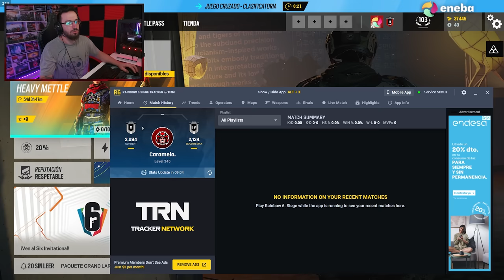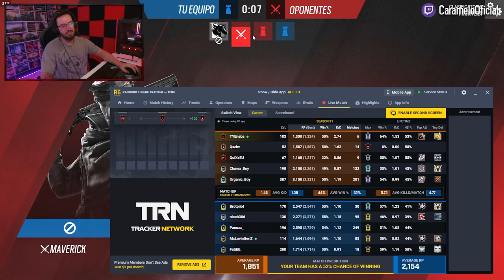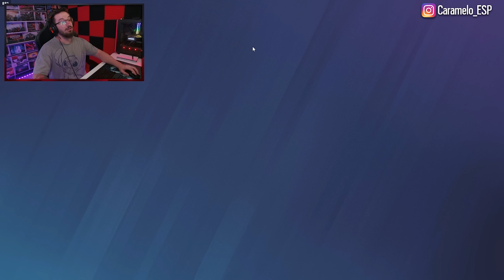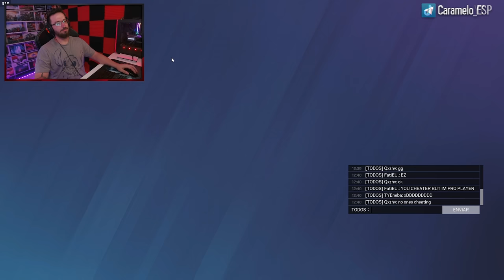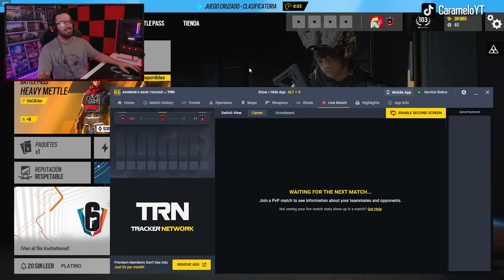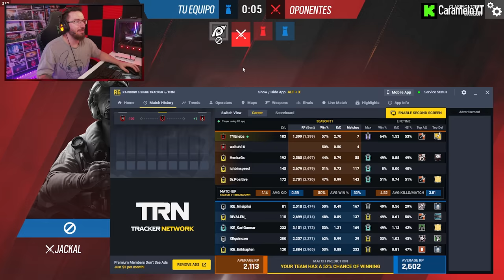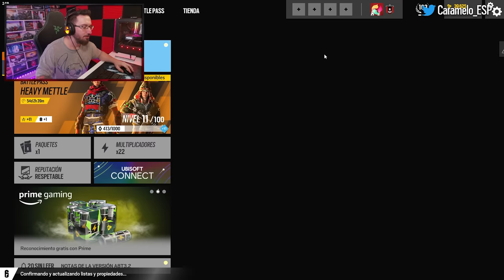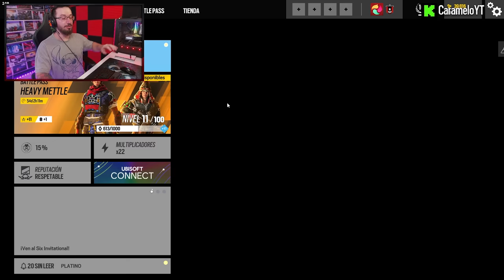ESTE EQUIPO es MALÍSIMO en R6 | Road to Champion #3 | Caramelo Rainbow Six Siege Gameplay Español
✅ ESTE EQUIPO es MALÍSIMO en este Gameplay de Rainbow Six Siege español.